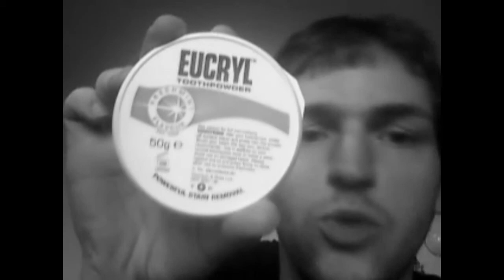150 thousand thank yous!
Not gloating just thanking!